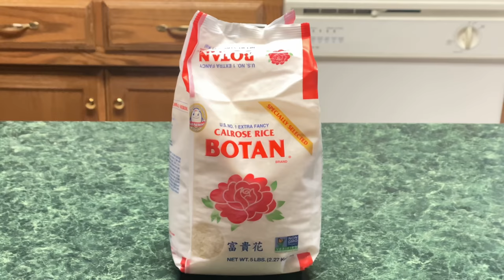लट्टे चाम्रे भात मिठो बनाउने तरिका | Latte bhat Nepali Style | Poush 15 Special Latte bhat | Chamre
Ingredients:
Botan Rice – 4 cups
Ghee (clarified butter) – 1/3 cup
Cashew
Coconut
Fenugreek seeds – 1/5 tsp
Cardamom – 4
Ginger slice – ½ inch
Sugar – 1/4 cup or as per taste
Some water

Kurilo ra Aalu ko Achar in Nepali Style | कुरिलो र आलुको मिठो अचार | Kurilo ko Achar | Asparagus

ढिँडो र लोकल कुखुराको मासुको झोल - Dhido banaune tarika - How to make Dhido - Local chicken curry

Aloo Chop Recipe in Nepali - Potato Chop - How to make Aloo Chop - Aalu Chop Recipe - आलु चप

Soya Chilli Recipe In Nepali। How to make soya chilli । Soyabean chili । सोयाबीन चिल्ली । Soya chunk

Nepali Khana Recipes
Nepali Festival Special Recipes
Dashain Special Recipes
Tihar Special Recipes
Recipes in Nepali Language
Nepali Food
Nepali Dishes
Nepali Cooking
Nepalese Food
Nepali Food Recipe
Nepali Style
Resturant Style
Teej Special